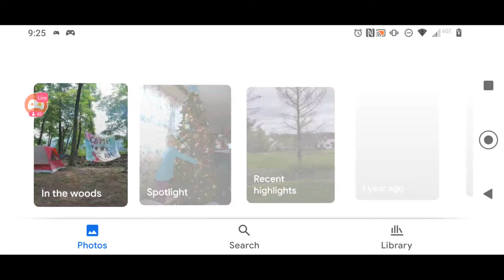Dawn of Titans | Minerva | The Reality Bender | Crazy Leaks! | Friday Night Stream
Watch me stream Dawn Of Titans on Omlet Arcade!